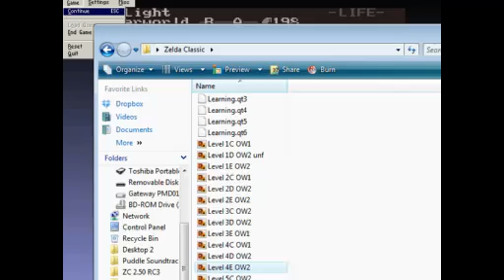ZC: Random [Modern] Run 1 - Pt6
Making more progress